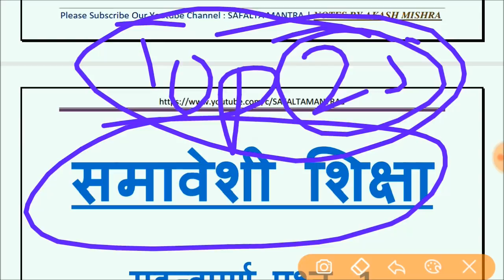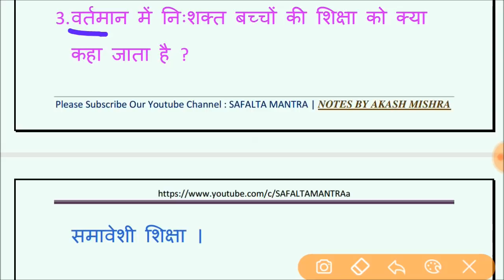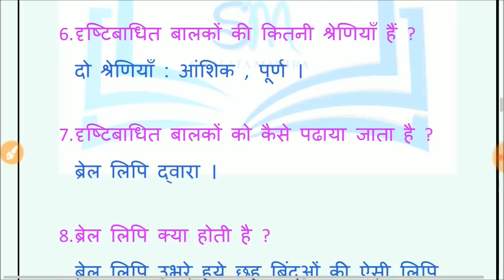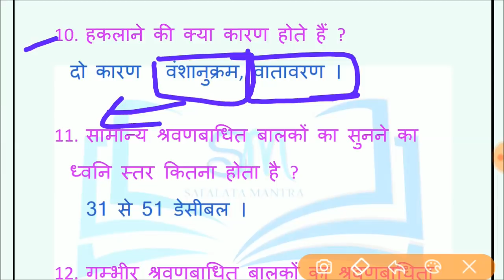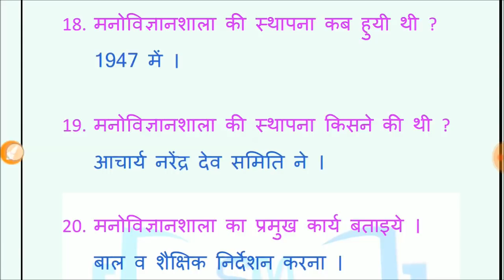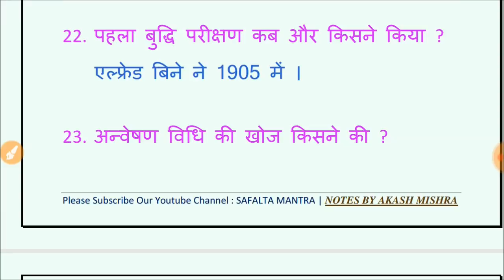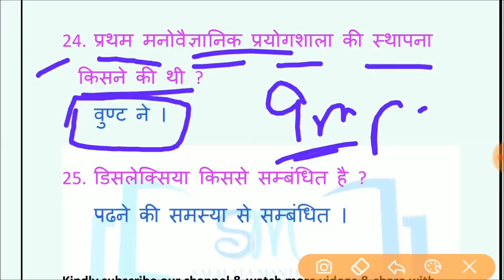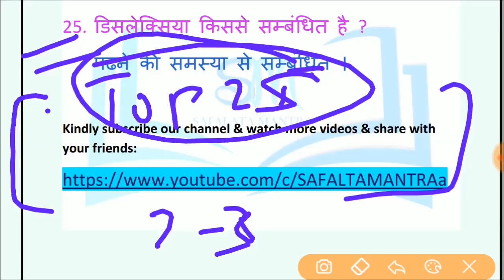शिक्षण कौशल - भाग 2 | समावेशी शिक्षा । 25 सबसे महत्वपूर्ण प्रश्न | WRITTEN EXAM/CTET/REET/DSSSB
शिक्षण कौशल - भाग 2 | समावेशी शिक्षा । 25 सबसे महत्वपूर्ण प्रश्न | SHIKSHAN KAUSHAL - 2 | WRITTEN EXAM/CTET/REET/DSSSB/B.ED/TGT  & ALL OTHER COMPETITIVE EXAMS |
समावेशी शिक्षा से सम्बंधित सबसे महत्वपूर्ण प्रश्न ।
SHIKSHAN KAUSHAL TOP 25 QUESTIONS - PART 2 |
अन्य विडियो यहाँ से देखें :-